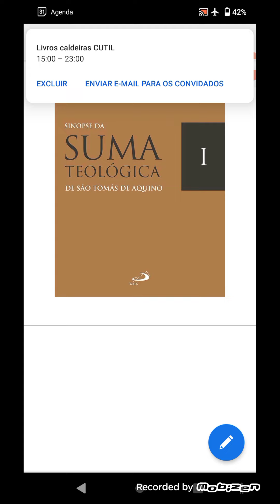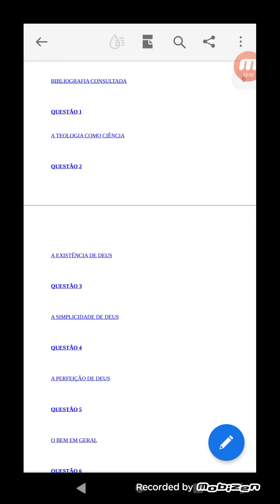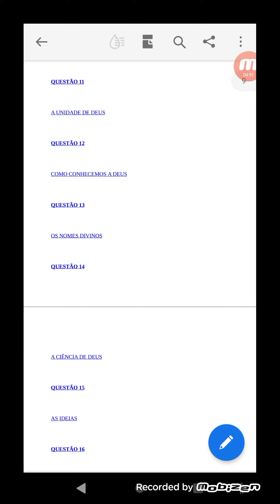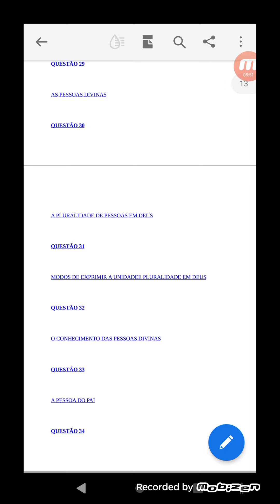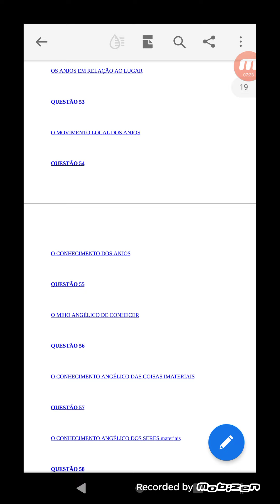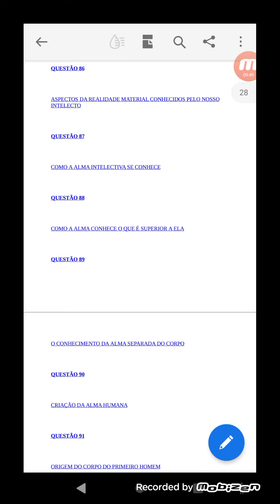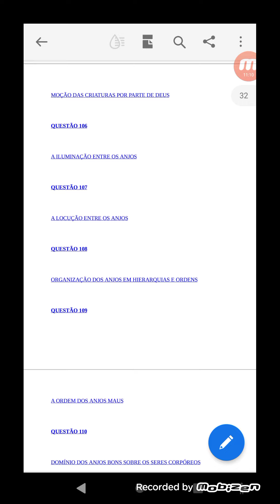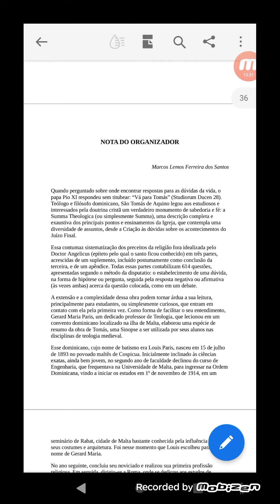3. Sumário da PRIMA PARS da SUMA TEOLÓGICA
Síntese da SUMA TEOLÓGICA